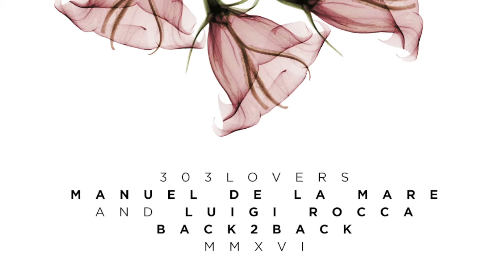Luigi Rocca - Limitless feat. Jadele (Original Mix) [Back To Back M M X V I ]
Release Date: 19th December